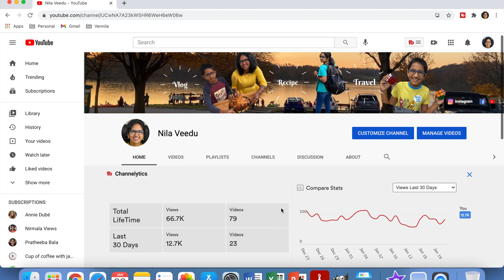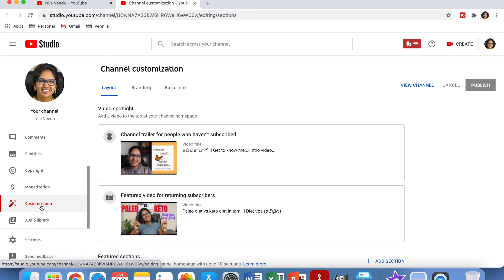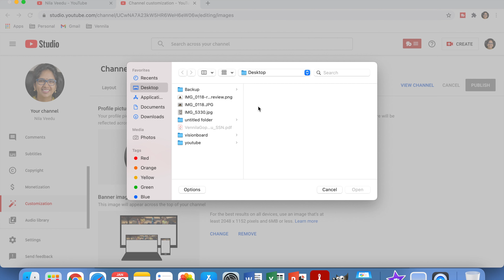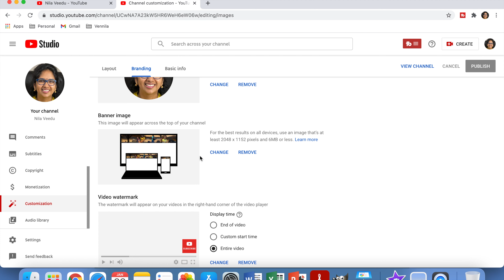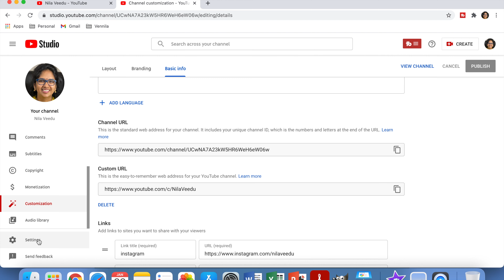How to customize your youtube channel in tamil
how to customize youtube channel in tamil. This video is about customizing your channel by adding channel art, about section and getting custom url for your youtube channel.